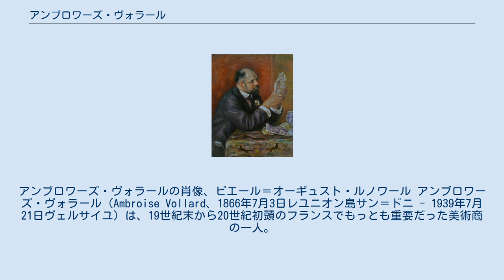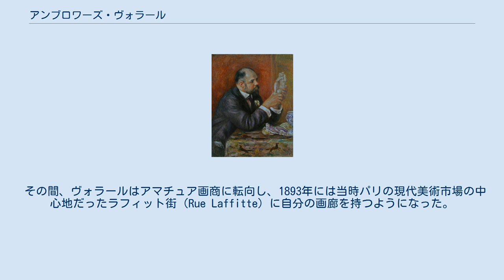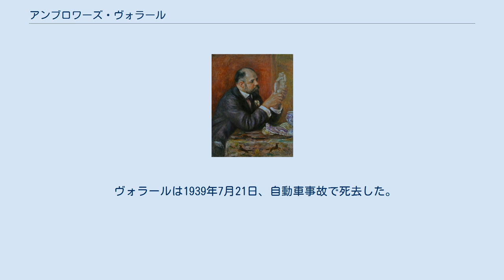アンブロワーズ・ヴォラール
アンブロワーズ・ヴォラールの肖像、ピエール＝オーギュスト・ルノワール アンブロワーズ・ヴォラール（Ambroise Vollard、1866年7月3日レユニオン島サン＝ドニ - 1939年7月21日ヴェルサイユ）は、19世紀末から20世紀初頭のフランスでもっとも重要だった美術商の一人。
有名無名の多くの美術家たち（その中には、ポール・セザンヌ、パブロ・ピカソ、ポール・ゴーギャン、フィンセント・ファン・ゴッホ、ジョルジュ・ルオー、アリスティード・マイヨールら印象派やポスト印象派の画家がいる）に対して物質的・精神的な援助を行い、個展を開いて世界に知らしめたことで特筆される存在である。
また、彼は熱心な美術コレクター、美術書出版者としても知られている。
 ヴォラールはインド洋に浮かぶフランス植民地レユニオン島で生まれ育った。
フランス本国に法学習学のため渡り、最初はモンペリエで、そしてパリで法学校に通い1888年に学位を得た。
 その間、ヴォラールはアマチュア画商に転向し、1893年には当時パリの現代美術市場の中心地だったラフィット街（Rue Laffitte）に自分の画廊を持つようになった。
ここで最初にエドゥアール・マネの大きな個展を開催した後、ゴーギャンやゴッホ（1895年6月、ゴッホは1890年に没していた）といった美術家の展覧会を矢継ぎ早に開いた。
美術評論家のガブリエル・ムレ（Gabriel Mourey）の当時の言によれば、これは絶体絶命の綱渡りのようなことであった。
 ヴォラールの外見や顔つきについてはさまざまに言及されているが（「がっかりしたような目」をした、「大きく、無愛想で、野暮なやつ」など）一方で、彼は無名な画家の作品を安く買い、有名にして高く売って財を築いた抜け目のないビジネスマンであった（その仕事のやりかたで、ドガやピカソからは嫌われていたという）。
著名な顧客には、アメリカの発明家でフィラデルフィアに印象派などの大コレクション・バーンズ・ファウンデーションを開設したアルバート・バーンズ、アメリカの砂糖王ヘンリー・オズボーン・ハヴマイヤー、作家ガートルード・スタインとその兄弟のレオ・スタインら、多くのアメリカ人富豪がいる。
また、ヴォラールはセザンヌ、ドガ、ルノワールらの回想伝記を著した。
 ヴォラールは1939年7月21日、自動車事故で死去した。
彼の集めたコレクションなどの遺産は、彼の兄弟および愛人に分割された。